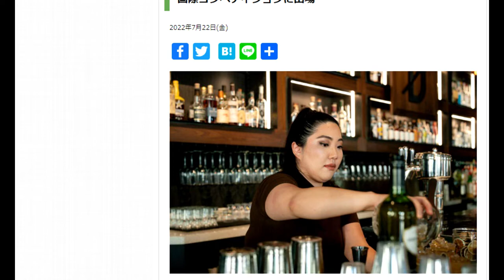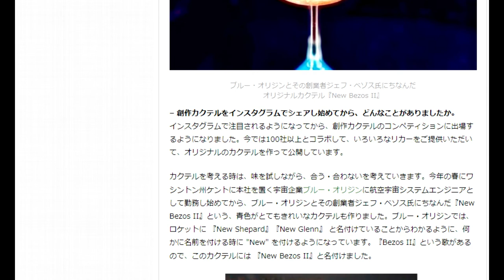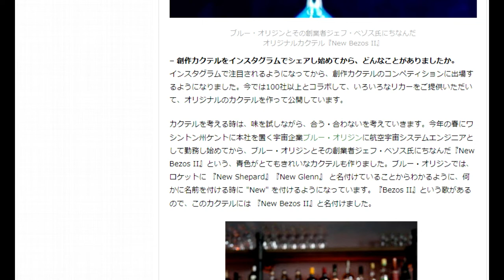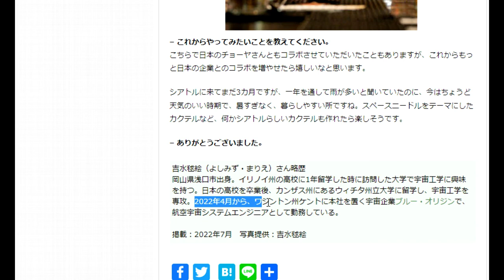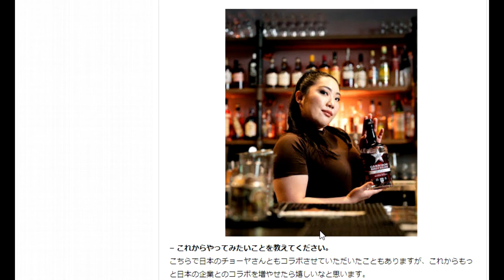【隠居TV】誰でもチャンスはつかめる。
吉水希代美さんのYOUTUBEチャンネル
心に癒しのセラピスト　吉水希代美

「件名：速稼塾（あなたのお名前）」